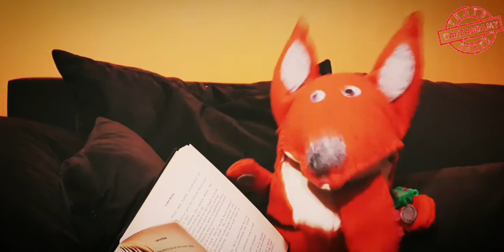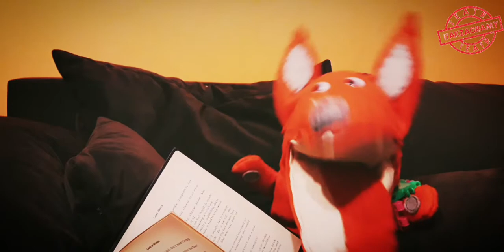Lisie bajeczki! "O Złotowłosce i Trzech Liskach" wg Chuderlawego i Asi.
Dzisiaj lisia wersja znanej wszem i wobec opowieści o Złotowłosce i trzech misiach.
Zapraszamy zatem na bajkę  "O Złotowłosce i Trzech Liskach" autorstwa Chuderlawego i Asi Mazewskiej oraz w ich wspólnym wykonaniu.

A jeśli macie jakąś ulubioną bajkę i jesteście ciekawi, jak brzmi jej lisia wersja, dajcie znać w komentarzu, a Chuderlawy jej dla Was poszuka.